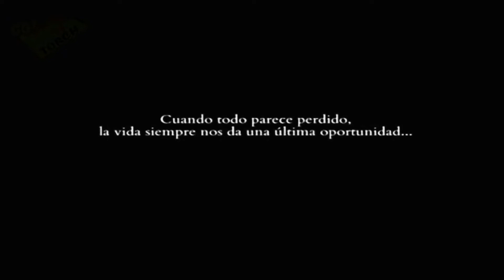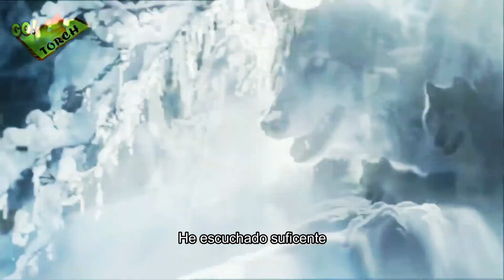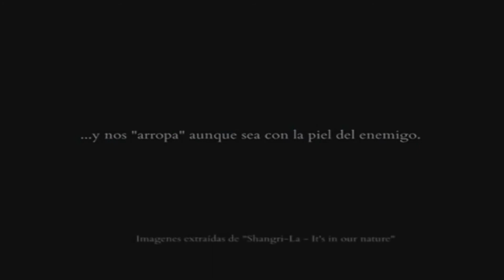I still believe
Muchas Gracias por tu apoyo regalanos un like y comparte nuestro trabajo. Edited By Go Torch, música: NARNIA Tema: I STILL BELIEVE. Subtitulado by Alessandro Portillo. Recuerda Somostorchbetorch GoTorch una luz sin fronteras, deja que fluya.